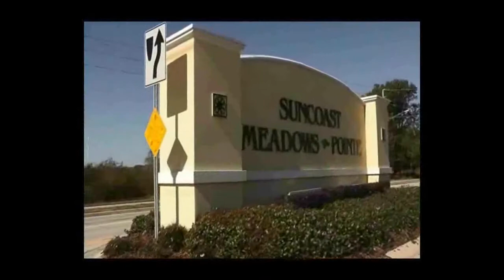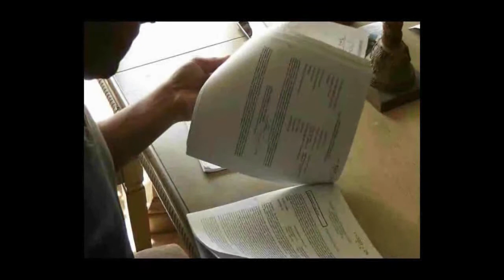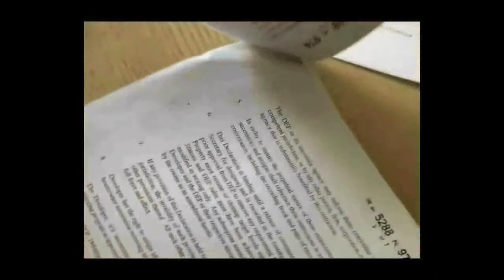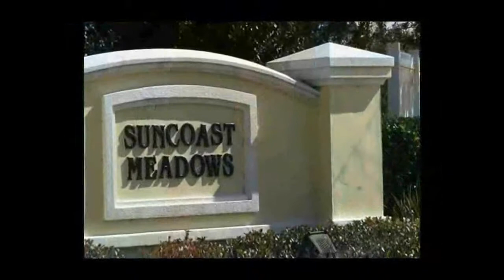FELIX VEGA RESUME TAPE 02112014